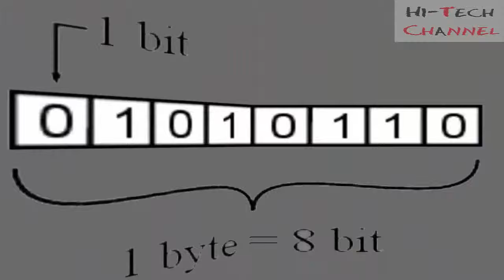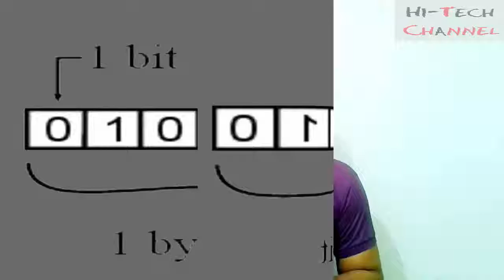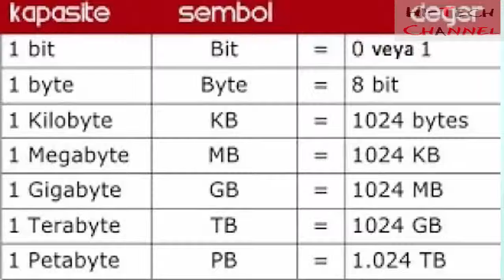কম্পিউটার এর ভাষা । What is binary code । What is Bit Byte । বিট বাইট কি। কম্পিউটার শিক্ষা ।Hi Tech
Hi Tech কম্পিউটার এর ভাষা । What is binary  code । What is Bit Byte । বিট বাইট কি। bangla tutorial । Hi Tech

আর নিয়মিত আপডেট পেতে আমাদের চ্যানেলটি অবশ্যই সাবস্কাইব করবেন এবং পাশে থাকা বেল আইকনে ক্লিক করবেন। ধন্যবাদ।
Note : This video is only educational purpose. Credit- If i have used in this video some Google Data( Images, Music, Clip Art and Short Videos etc.). So I Give the Credit of Respected Owners and thank you so much for providing the data. If you feel bad please 1st connect me and after take any action.

কি ভাবে ক্যাসিংর সামনের এর Power Reset USB বাটন সেট করবেন। Setup Motherboard Front Panel JFP1 .